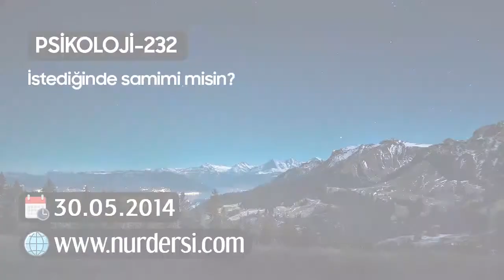Psikoloji-232 (İstediğinde Samimi misin?)